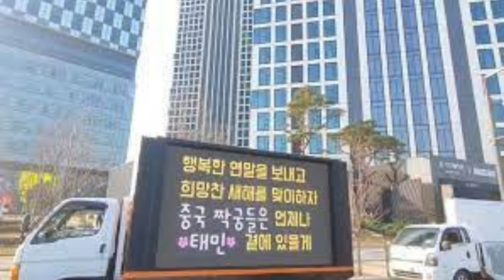SHINee’s Taemin Thanks Fans For Iconic “Protest” Trucks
Fans asked for change in the most polite way possible.Fans recently sent “protest” trucks to SM Entertainment on behalf of SHINee‘s Taemin.In more recent years, K-Pop fans have been able to send messages to entertainment companies in several ways. Social media and emails are two of the easiest ways to do so, but protest trucks are the most attention-getting, without a doubt.
Protest trucks usually feature messages to the company on LED screens and are stationed around its headquarters. These have been used to demand better circumstances for idols and even request a member’s removal from the group.In late December, Chinese fans sent LED trucks to SM Entertainment, with many positive messages for Taemin.However, fans sending the trucks did have a couple of points of complaint, including politely requesting that his next solo concert take place in a bigger venue.